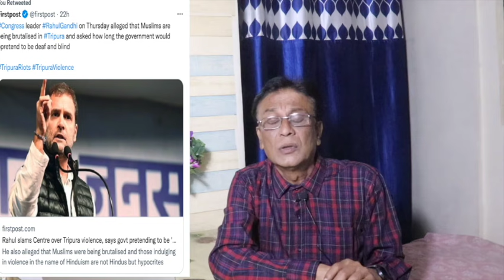One Leader Rahul Gandhi tweet On Tripura ,Shake Rss & social media , सरकार की हो रही किरकिरी